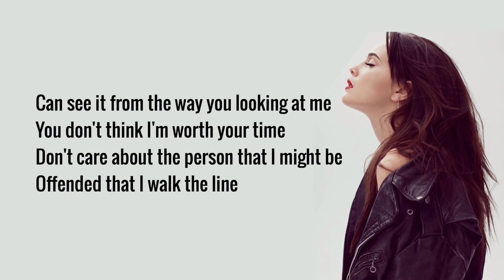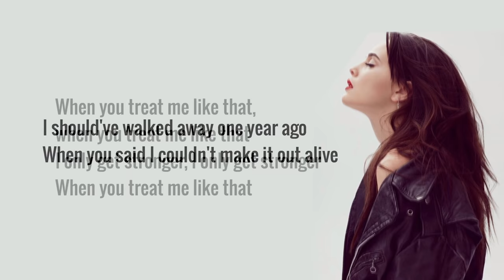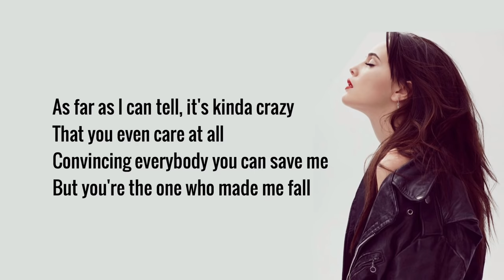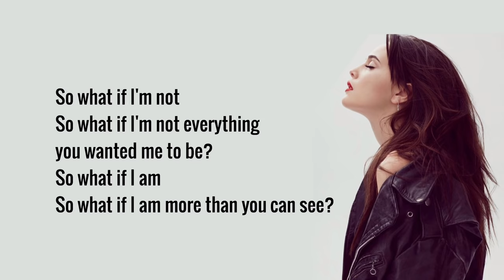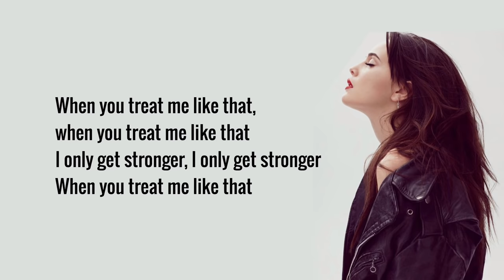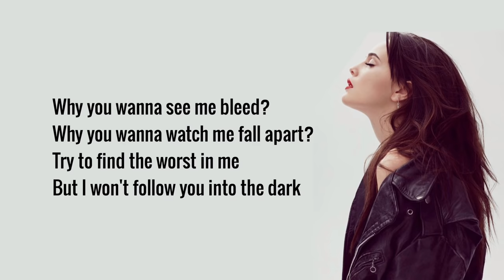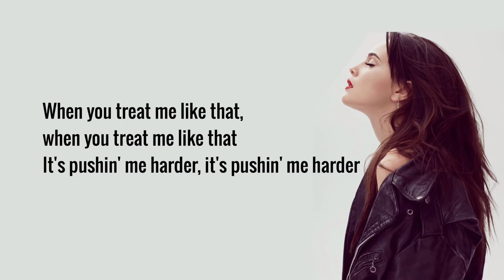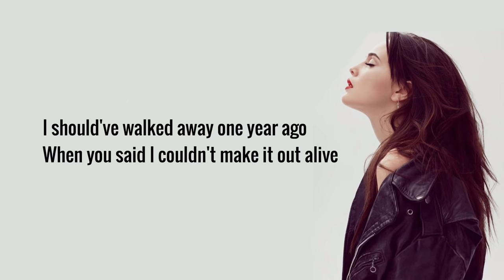Like That - Bea Miller (lyrics)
Lyrics:
[Verse 1]
Can see it from the way you looking at me
You don't think I'm worth your time
Don't care about the person that I might be
Offended that I walk the line

[Pre-Chorus]
So what if I'm not
So what if I'm not everything you wanted me to be?
So what if I am
So what if I am more than you can see?

[Chorus]
When you treat me like that, when you treat me like that
It's pushin' me harder, it's pushin' me harder
When you breakin' my back, when you breakin' my back
I only get stronger, I only get stronger
I should've walked away one year ago
When you said I couldn't make it out alive
When you treat me like that

[Verse 2]
As far as I can tell, it's kinda crazy
That you even care at all
Convincing everybody you can save me
But you're the one who made me fall

[Bridge]
Why you wanna see me bleed?
Why you wanna watch me fall apart?
Try to find the worst in me
But I won't follow you into the dark